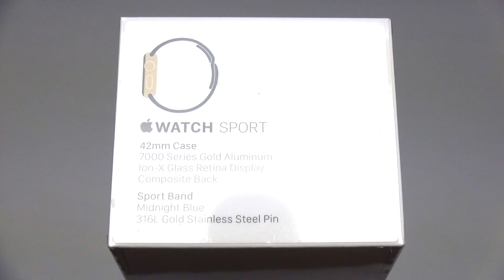Présentation de l' Apple Watch GOLD!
GOLD IS BEST!
Déballage et présentation de la nouvelle Apple Watch Sport GOLD